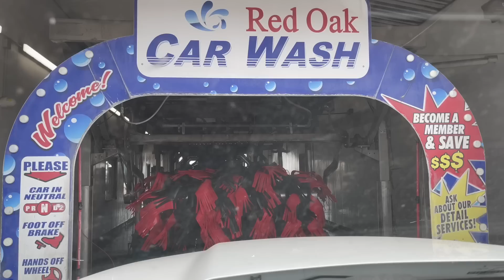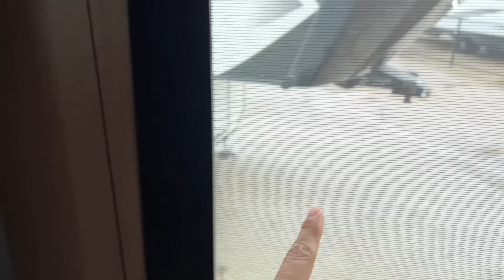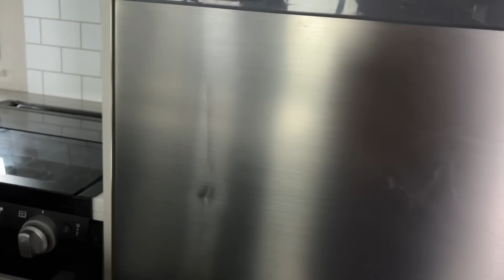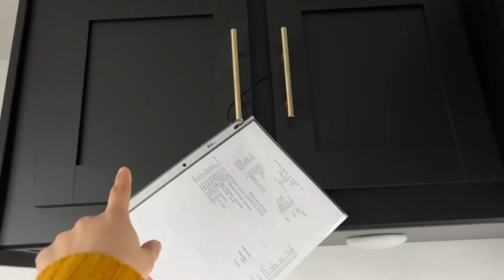NOS ROBARON!😔| TUVIMOS QUE COMPRAR TODO😰| Reencuentro con mis PAPÁS después de 3 MESES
¿Quieres conectarte con nosotros?
★Instagram (Lupita) NUESTRAFAMILIATV
★Instagram (Josue) JOSUE_RDZ427
★Facebook NUESTRAFAMILIATV

📍Dirección:📍
LUPITA RODRIGUEZ (nombre a)

🔅El inicio y el final han sido creados por Cristy D.
Póngase en contacto con ella de ella en su interés

📌Para información sobre invitaciones personalizadas contáctame al📌

🔴VIAJE A MEXICO POR CARRETERA